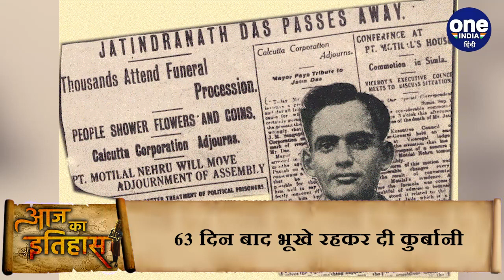13 July History: आज के दिन जतिंद्रनाथ दास ने शुरु किया था अनशन | वनइंडिया हिंदी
आज 13 जुलाई  (13 JULY) है। 13 जुलाई साल के सातवें महीने का तेरहवां दिन इतिहास ( 13 July History) में अपनी एक खास जगह रखता है। आज के दिन देश-दुनिया में कई ऐसी घटनाएं हुई थीं जिसे जानना आपके लिए बेहद ज़रूरी है। तो आइए नज़र डालते हैं आज के इतिहास पर।